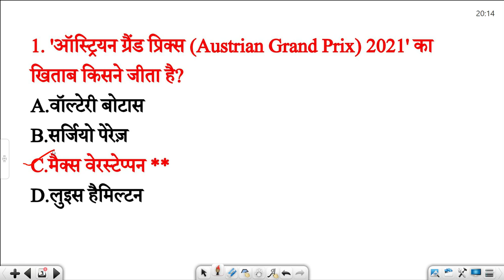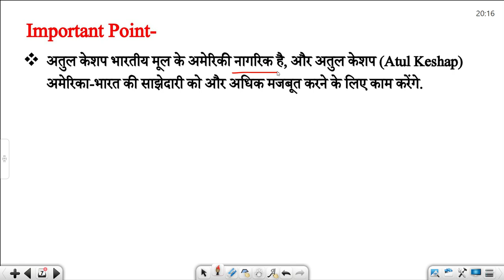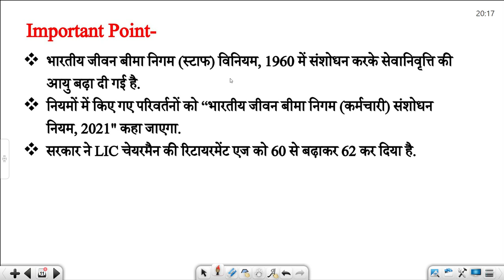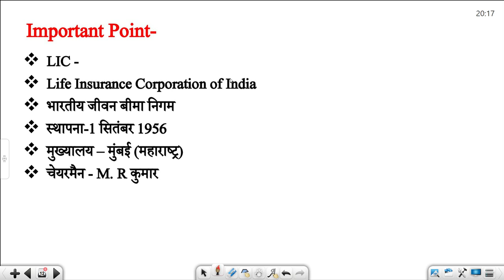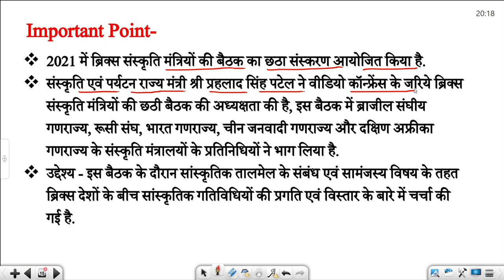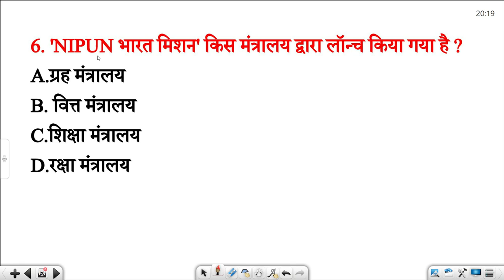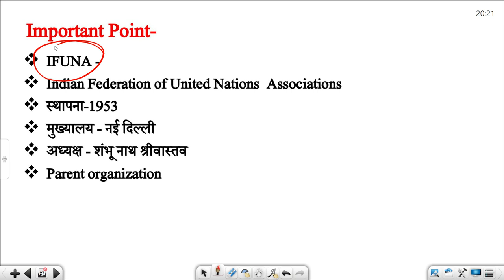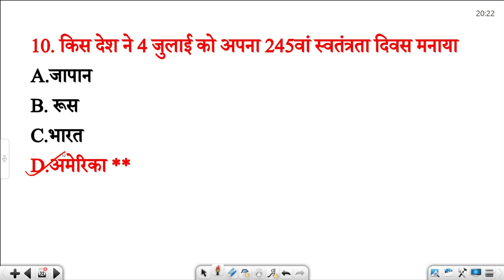7 July 2021Daily Current Affairs in [Hindi] || Most Important Current Affairs MCQs|जरूर देख लेना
2021 most important current affairs
1000 लल्लनटॉप प्रश्न
current affairs
 current affairs 2020
 current affairs
 current affairs 2021
 current affairs
current affairs
current affairs
 2021 June full current affairs
most important current affairs 2021
april 2021
 detailed current affairs
top 100
2021